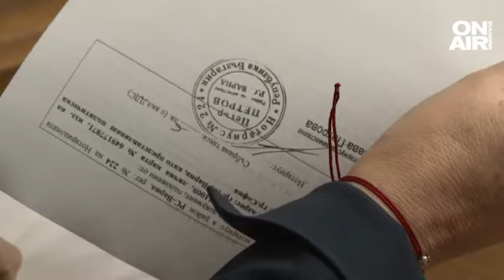Още 3 формации се регистрираха за вота, от "Възраждане" се виждат победители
Още три политически формации се регистрираха за предстоящите парламентарни избори на 2 април. Сред подалите заявления са и коалиция "Левицата", която се надява чрез обединението да се даде парламентарно представителство на социалистите.

Два дни преди крайния срок партиите, които имаха участие и в предишното Народно събрание - "Възраждане" и ДПС, внесоха своите заявления за участие в парламентарната надпревара. От движението за пореден път призоваха за връщането на диалога и нормалността в политиката.